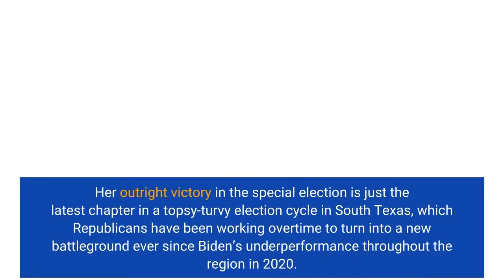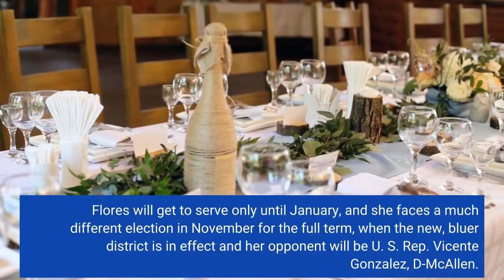How Mayra Flores flipped a Rio Grande Valley congressional seat and gave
Sign up for The Brief, our daily newsletter that keeps readers up to speed on the most essential Texas news. After a redistricting proposal made Texas’ 34th Congressional District more blue last fall, the top Republican candidate for the seat, Mayra Flores, traveled to the state Capitol in Austin to plead with lawmakers to reconsider. It seemed, she said, that despite all the new Republican talk about competing in South Texas, the GOP map-drawers were “sending the message of not really caring about” voters there, depriving them of a competitive district. But lawmakers were unswayed and eventually passed a map that transformed the 34th District from one that President Joe Biden carried in 2020 by just 4 percentage points — a bona fide battleground for the 2022 midterms — to one that he would have won by 16 points. It was a blow to Flores, but in a twist of fate, nine months later, she is heading to Congress from the 34th District — and earlier than expected. She now carries the distinction of being one of the few Republicans to represent the Rio Grande Valley in modern history as well as the first Mexican-born woman to serve in Congress. Her outright victory in the special election is just the latest chapter in a topsy-turvy election cycle in South Texas, which Republicans have been working overtime to turn into a new battleground ever since Biden’s underperformance throughout the region in 2020. And it came together thanks to a Democratic incumbent, Filemon Vela, who decided to quit early for a high-paying K Street job, a GOP that was unflinching in its ambitions to capture the seat and a national Democratic Party that purposefully chose to keep its distance. Flores will get to serve only until January, and she faces a much different election in November for the full term, when the new, bluer district is in effect and her opponent will be U. S. Rep. Vicente Gonzalez, D-McAllen. State and national Democrats were quick to point that out as results came in Tuesday night, but even then, some Democrats said the lessons of Flores’ special-election breakthrough should not be disregarded. One of those lessons they made crystal clear: The national party needs to pay more attention to South Texas.“Her resources were vast and we’ve seen over and over again that sometimes it’s very hard to defeat an extremely well-funded opponent,” said state Rep. Alex Dominguez, D-Brownsville. “They took this election seriously.“I have yet to see a significant or even mediocre involvement by the [Democratic Congressional Campaign Committee] in South Texas,” Dominguez added. Collin Steele, the campaign manager for Flores’ opponent in the special election, Dan Sanchez, was more unsparing in a statement Wednesday.“The DCCC, DNC, and other associated national committees have failed at their single purpose of existence: winning elections,” Steele said. “The loss in TX34 was a complete and total abdication of duty.